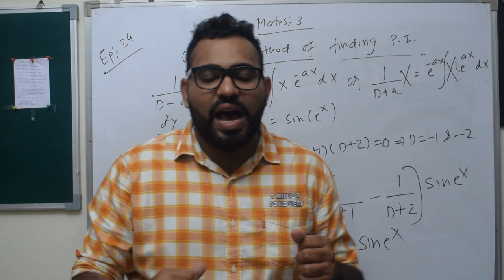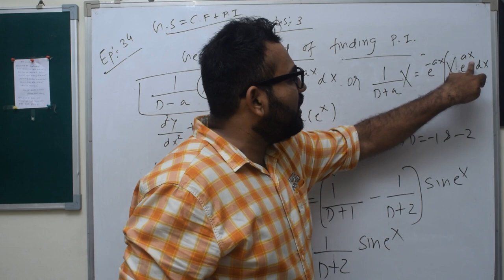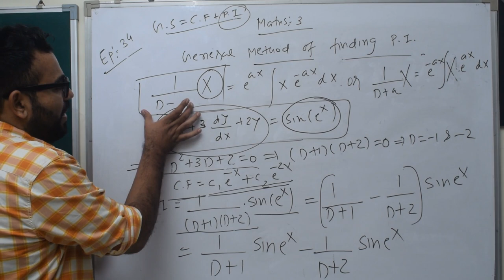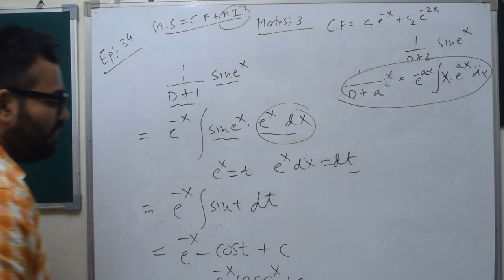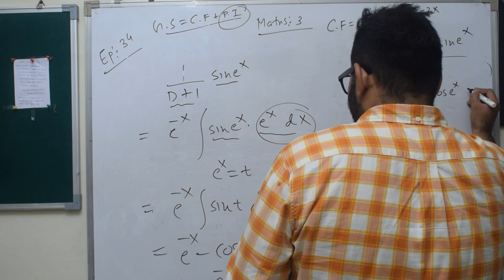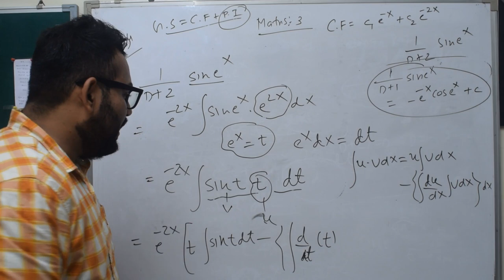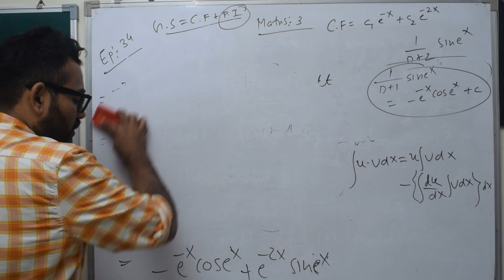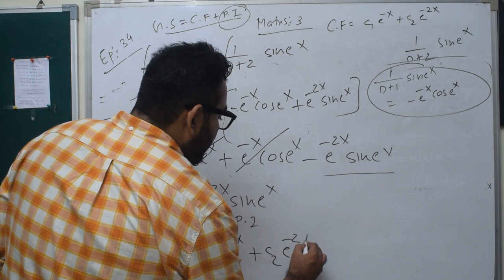MATHS 3 EPISODE 34 GENERAL METHOD OF FINDING P I